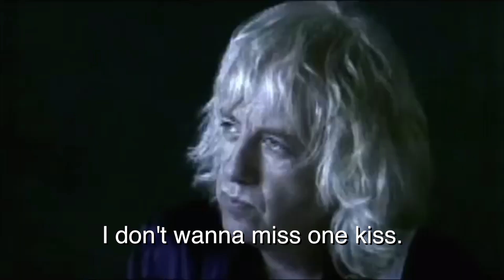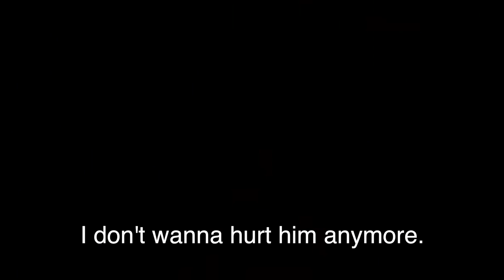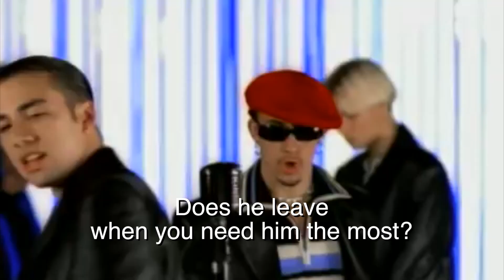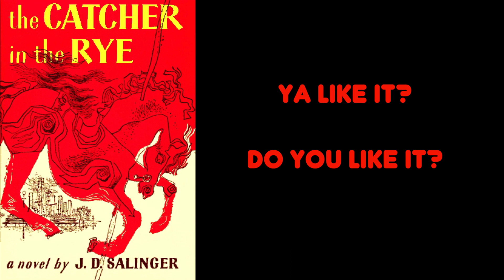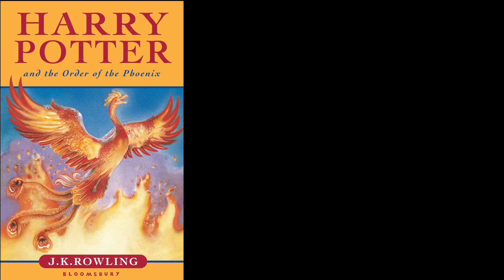Joey doesn't share food!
Поддержать проект можно здесь:
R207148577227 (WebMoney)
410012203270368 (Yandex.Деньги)